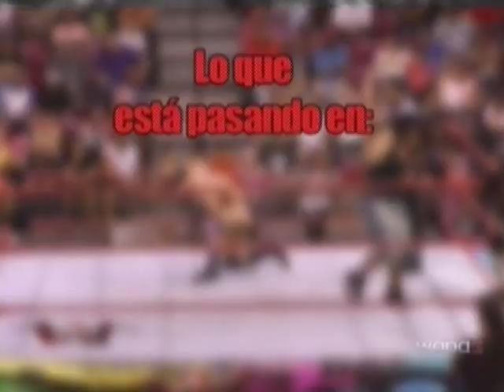SuperestrellasWWC Sábado 4/28/2012 pt.3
Tercer segmento